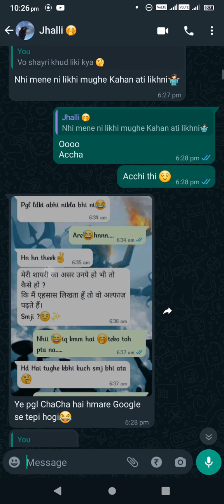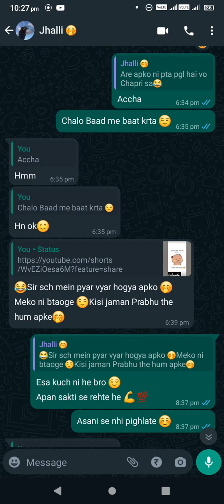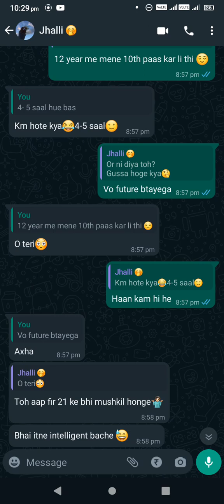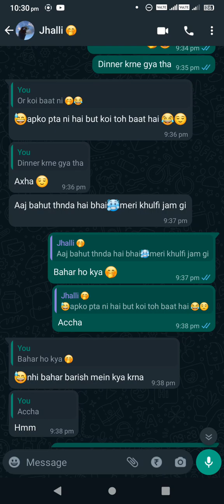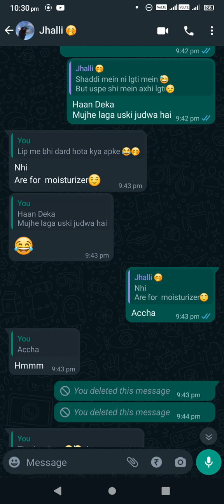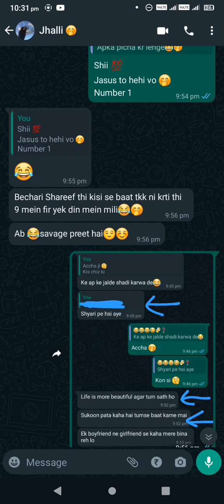Jhalli 🤭 Rock on Talking